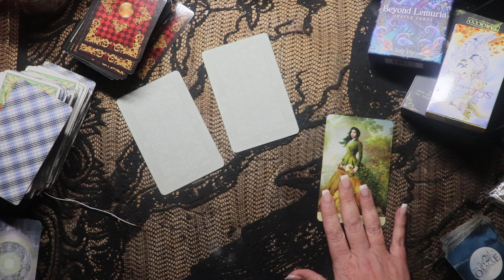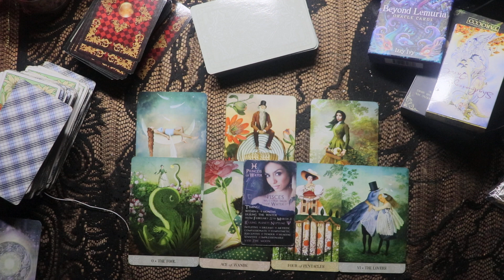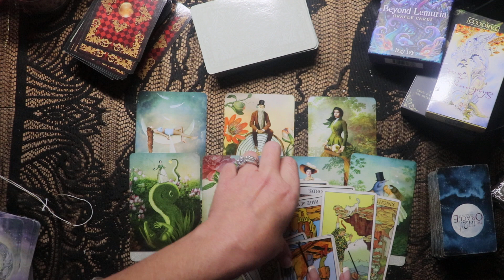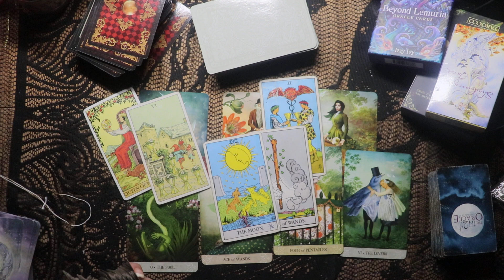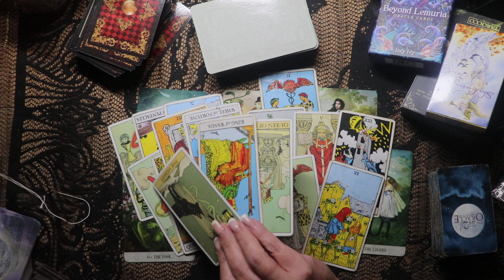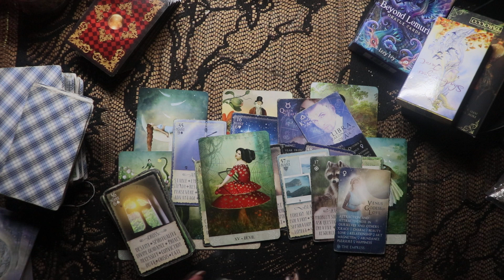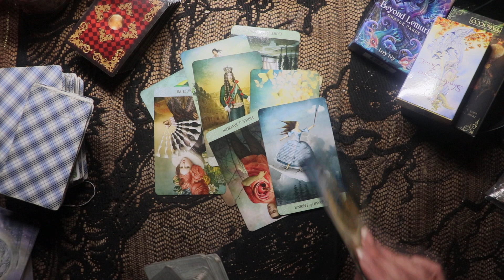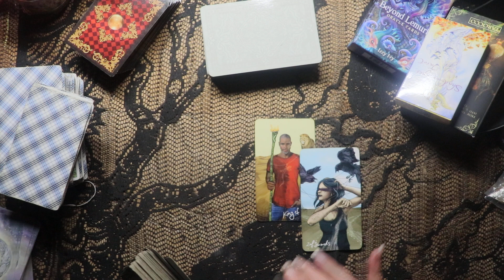**DECEMBER 10TH CHANGES EVERYTHING** Urgent Tarot Card Reading - If you see this you were meant to.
Greetings Ravens! Welcome to your daily tarot card reading for THE NEXT 24 HOURS! These readings are meant for love tarot and general messages, depending on what resonates for you. Daily readings feature messages for twin flames, soul mates, and romantic crushes and as always welcoming cross-watchers!! Don't forget to check out your weekly readings by zodiac signs for more in depth messages.

(Aries, taurus, gemini, cancer, leo, virgo, libra, scorpio, sagittarius, capricorn, aquarius, pisces, November 2021, December 2021)